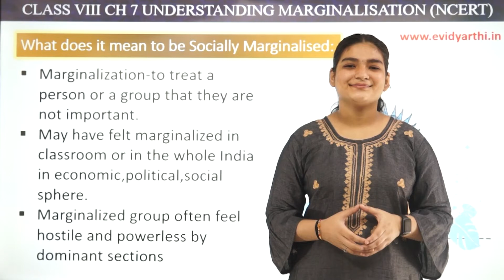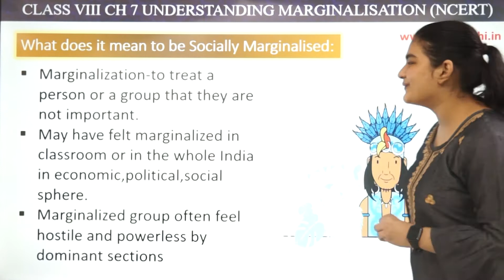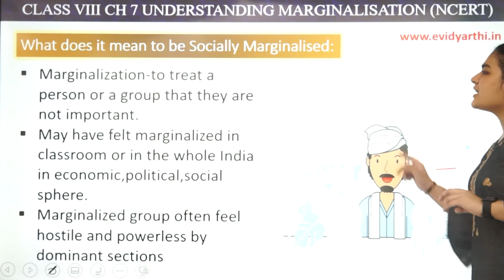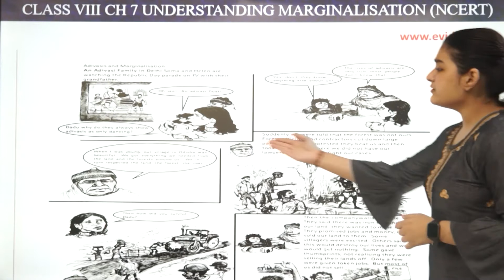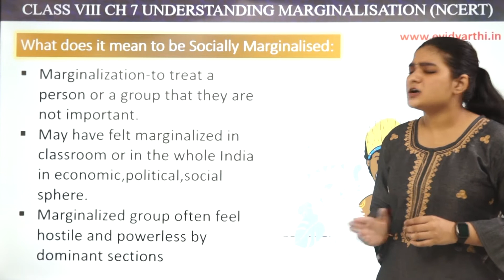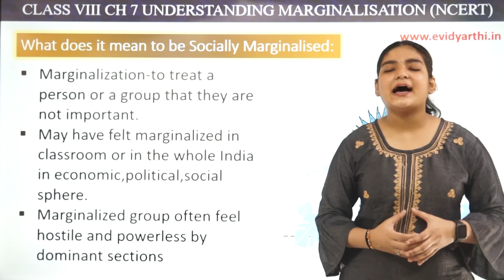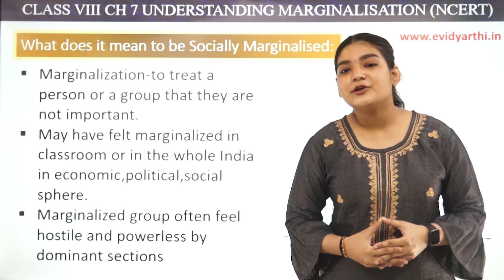Introduction - Chapter 5 - Understanding Marginalisation - Civics - Social Science Class 8, 2023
New Syllabus CBSE 2023

✔️ Class: 8th
✔️ Subject: Civics
✔️ Chapter: Understanding Marginalisation
✔️ Topic Name: Introduction

0:00 Introduction/What Does It Mean To Be Socially Marginalised?